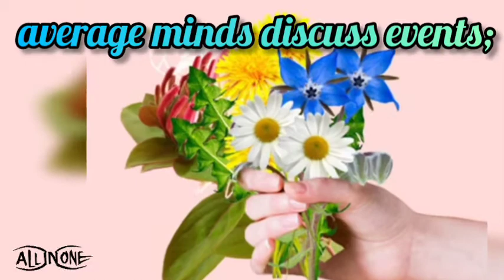Good morning quotes/Shayari 🌄|| Good morning Status || Motivational Thoughts